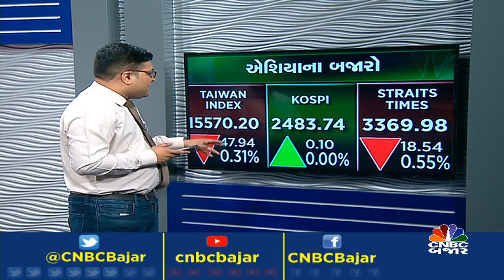Global Update by Niraj Kansara|Brent| Crude|Google|Microsoft|SGX NIFTY|Us Market| NASDAQ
CNBCBajar | વૈશ્વિક બજારથી કેવા સંકેત મળી રહ્યા છે?